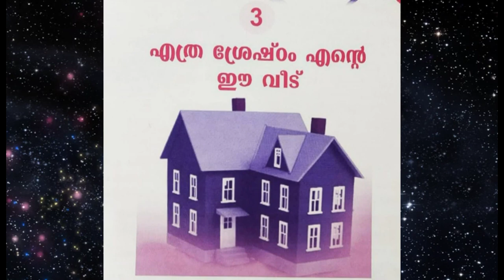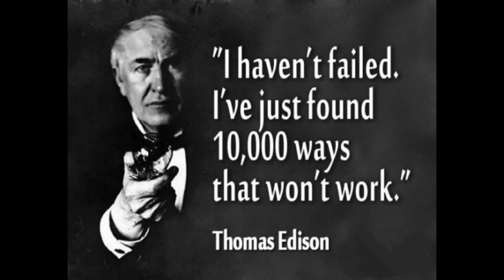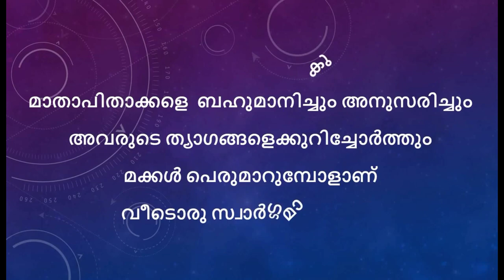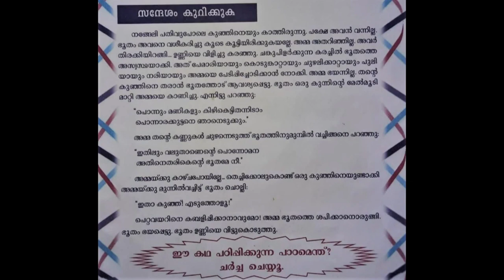Class - 6 Moral, Lesson - 3 | Academic Council Pala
എത്ര ശ്രേഷ്ഠം എന്റെ ഈ വീട് - Smt Preethymol Manuel